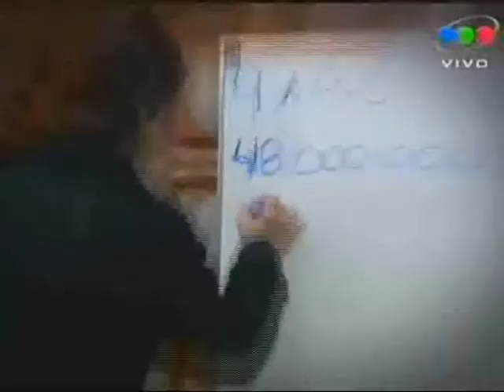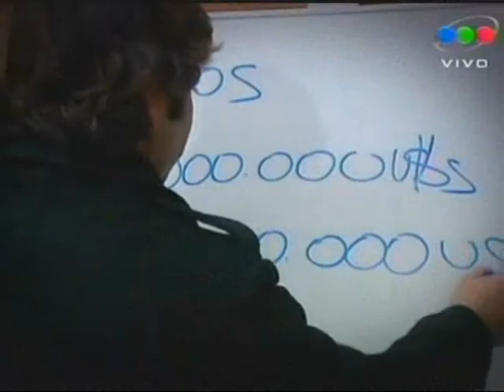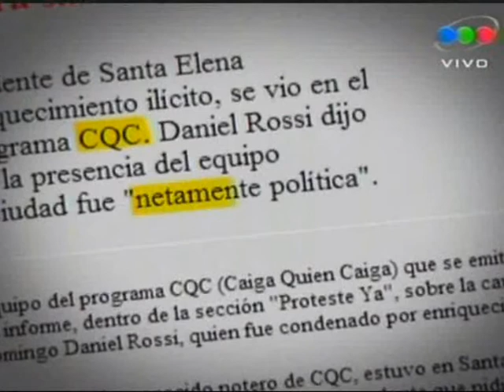CQC Argentina 31-08-2009 (8)